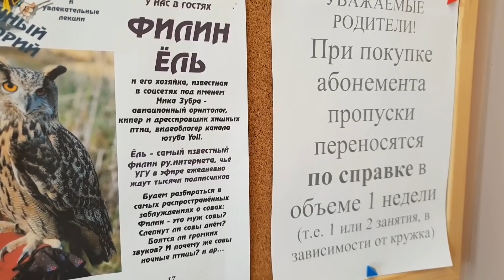Филин Ёль вместе со мной приехала рассказывать детям о совах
Ёлку вместе со мной пригласили в Детский центр "Академия" в Мытищах прочитать лекцию о совах ребятам от 4х лет. Вместо 45и минут мы общались и рассказывали группе ребятишек из 30и человек полтора часа всякие разности о совах и дневных хищных птицах. И про Ёль, и про диких сов, и про то, как привлечь сов к себе на дачный участок, почему не надо заводить сов, как защищать самолёты и клубнику от диких птиц, и многое другое.
Все были очень довольны.
К сожалению, в видео только небольшие кусочки, так как оператора у нас нет, а снимать самостоятельно подобные форматы невозможно.
Хотя, один мальчик заснял полную лекцию и обещал, что мы попадём в ю-туб к нему на канал. К сожалению, не сказал название. Так что, если кто-то увидит, поделитесь ссылкой, пожалуйста. :)